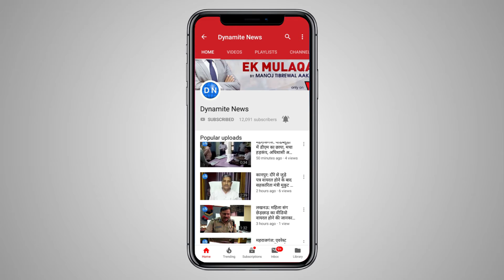लखनऊ: प्रेस वार्ता को संबोधित करते कांग्रेस अध्यक्ष राज बब्बर